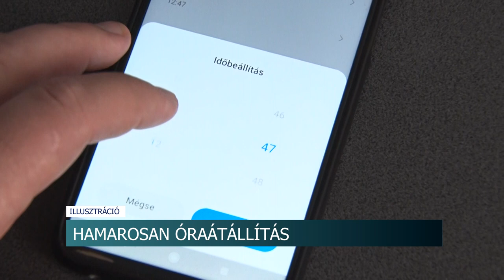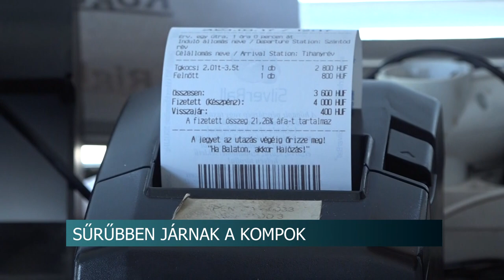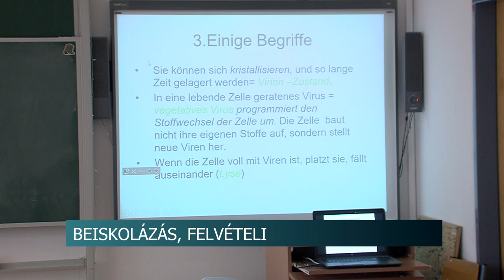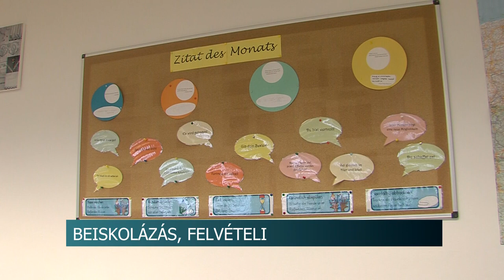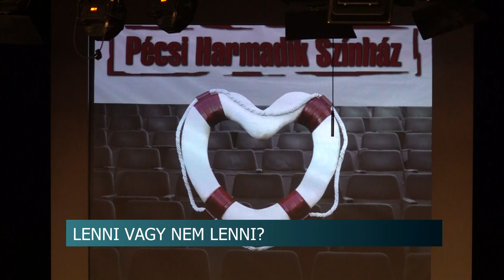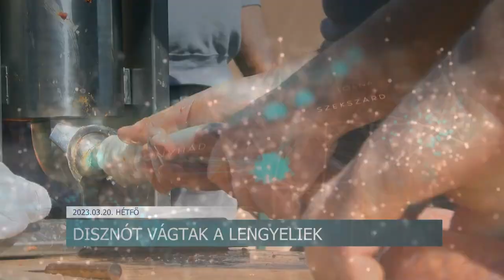Híradó - 2023.03.20.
Tartalom:
- Kezdődik a motoros szezon - közlekedésbiztonsági akciót szervezett a Szekszárdi Polgárőr Egyesület
- Balesetek Tolna vármegye útjain
- Közel hatszáz határsértő ellen intézkedtek
- Óraátállítás - idén március 26-án kerül rá sor
- Nőttek az albérleti díjak
- Falusi disznóvágás - Lengyelen másodszorra rendezték meg az eseményt
- Keddtől csütörtökig egy alkalommal módosíthatók a középiskolai felvételi jelentkezések
- Hatodik alkalommal rendezte meg a Tolna vármegyei Sportközpont a Szekszárd Darts Open versenysorozatot
- A saját tükörképüket támadják a madarak
Regionális hírek:
- Sűrűbben járnak a kompok a Balatonon
- Megvannak a felvételi eredmények - A nyolcadikosoknak március 21-22-én van lehetőségük sorrendet módosítani
- Jótékonysági estet tartottak a Pécsi Harmadik Színházban